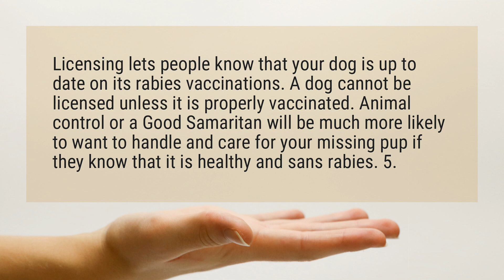Why should I license my dog?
Licensing lets people know that your dog is up to date on its rabies vaccinations. A dog cannot be licensed unless it is properly vaccinated. Animal control or a Good Samaritan will be much more likely to want to handle and care for your missing pup if they know that it is healthy and sans rabies. 5.

Reference:
5 Reasons To Get Your Dog Licensed | Cesar's Way